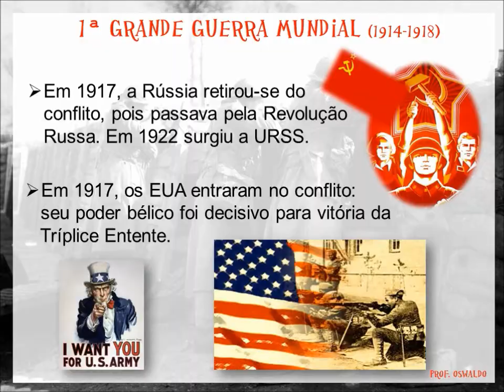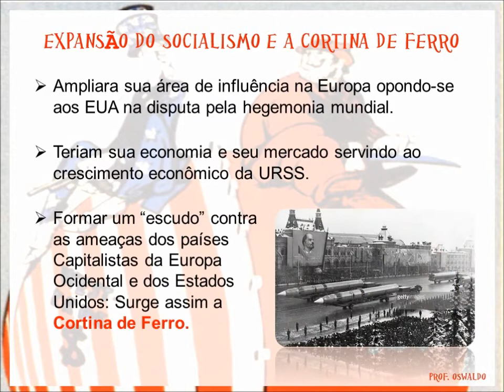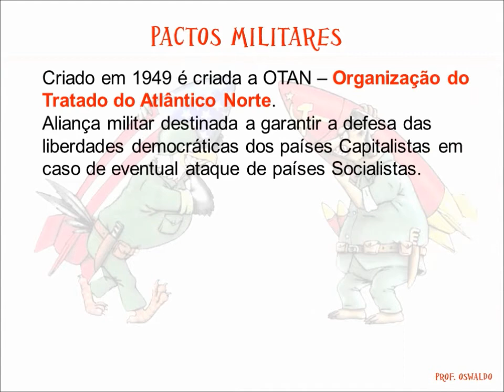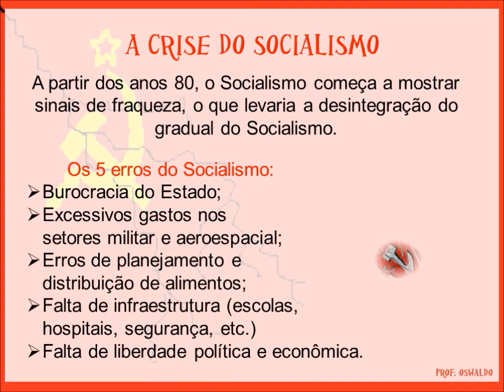DO MUNDO MULTIPOLAR A BIPOLARIZAÇÃO E A GUERRA FRIA - PROF. OSWALDO